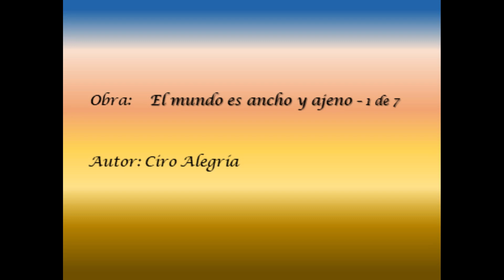Alegría, Ciro - El mundo es ancho y ajeno 1 de 7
Obra: El mundo es ancho y ajeno -  1 de 7
Novela publicada en 1941, considerada como una de las obras representativas de la literatura indigenista o regionalista, y la obra maestra de su autor.
Autor: Ciro Alegría
Escritor, político y periodista peruano, uno de los máximos representantes de la narrativa indigenista. Nació en Sartimbamba, La Libertad, Perú, el 4 de noviembre de 1908 aunque legalmente quedó registrado como nacido en 1909 y falleció en Chaclacayo, Lima, el 17 de febrero de 1967.

* CONTENIDO *
00:00:00  La obra y el autor
00:00:39  1  Rosendo Maqui y la comunidad
00:39:57  2  Zenobio García y otros notables
01:46:47  3  Días van, días vienen…